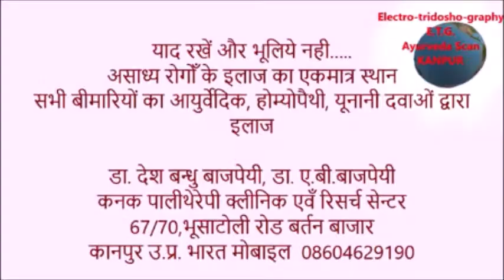ADVERTISEMENT VIDEO MUSIC KPCARC 18SEC 1 1